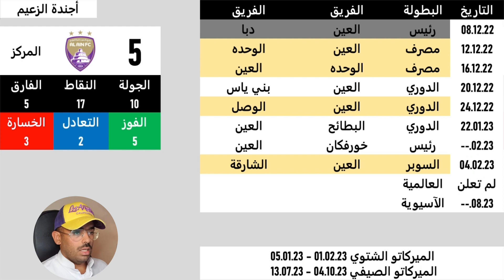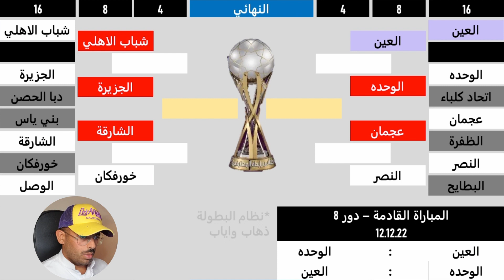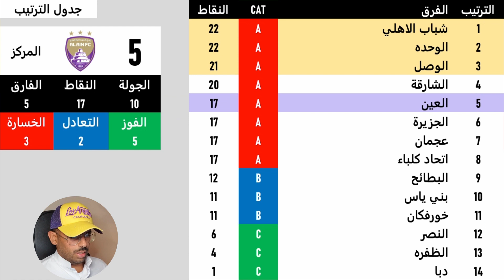Podcast 🎙 العين 🟣 مباريات 📅 واجندة الزعيم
بودكاست 🎙 مباريات العين لبطولة كأس الرابطة ورئيس الدولة والدوري

ثريد 🗒️
كتيبة المدرب سيرجي ريبروف والاعتماد على 13 لاعب

صفحتي الشخصية📬
سالم السويدي

صفحات عيناوية 📬
اكشن نيوز

فيديوهات لاعبين 📹

مواقع الكترونية ⚽
الموقع الرسمي لدوري ادنوك للمحترفين